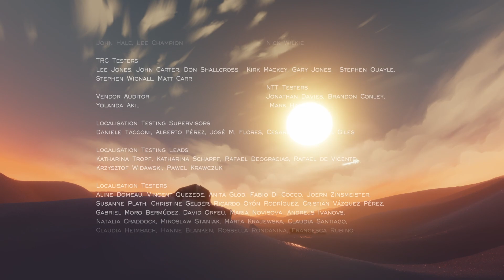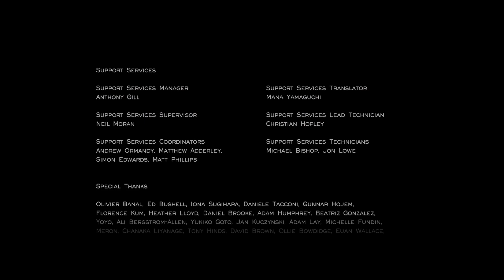声優ASMR│息を呑むような唯一無二の体験 名作『風ノ旅ビト』をプレイ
00:00　ごあいさつ
01:00　スタート

出演作『BORUTO-NARUTO NEXT GENERATIONS-』雷門デンキ役

▼まずはアカウントを覗いてみてね！

▼週2で動画投稿中！

▼人気の動画